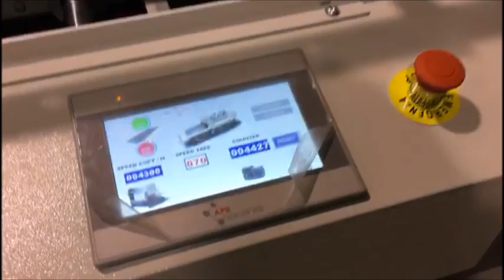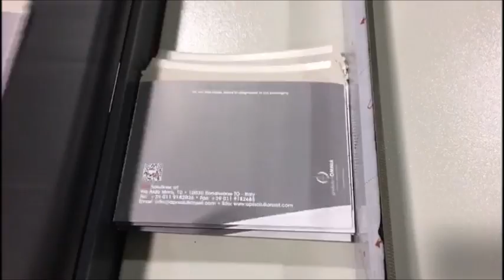Envelopes maker machine Compact for all envelope size.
Envelope maker machine for all envelope size and gr. this machine start working from 80Gr up to 350Gr, with applying double sided tape in only one pass, on the same machine you can fold and glue,
also, boxes straight line and photo frames, and wallets, and more...
all is made by APR Solutions Srl manifacture of Folder Gluer, Envelopes Maker, Double sided tape machines, inserting machine, and more...